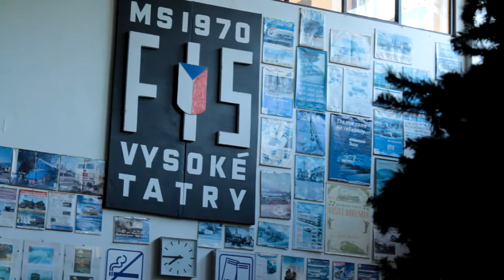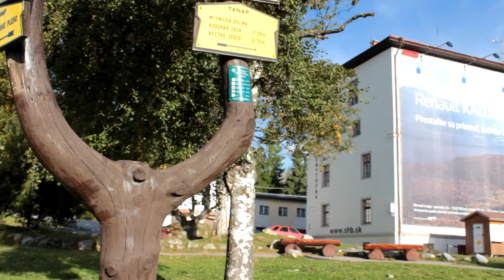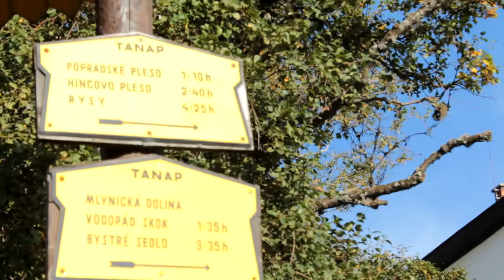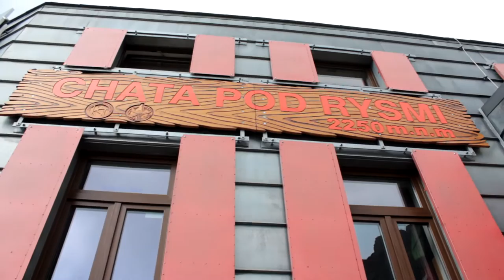CESTA DO SLOBODNÉHO KRÁĽOVSTVA (VLOG 18.9.2015)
...v skratke cesta na Rysy, kde sme strávili úplne super noc :)
!!! OBROVSKÁ VĎAKA PERSONÁLU CHATY !!!
Použitá hudba: Ilja Zeljenka - Musica Slovaca